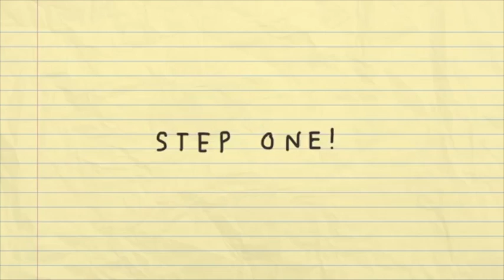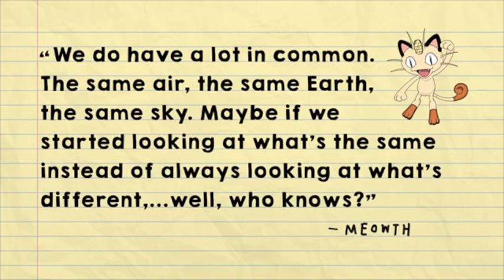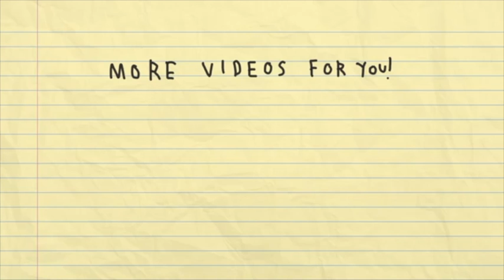KMTV - Week of 2/24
KMMS Student News